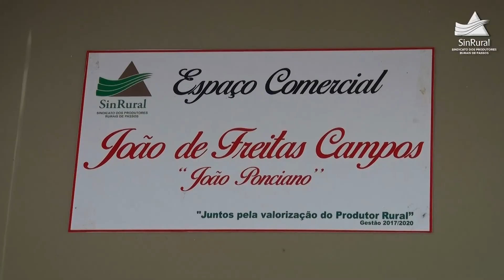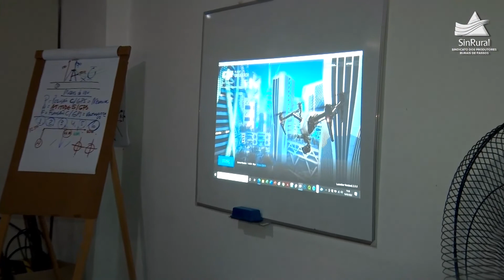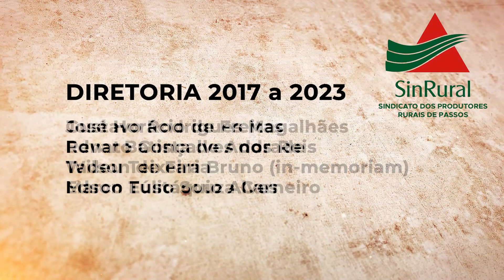Sindicato dos Produtores Rurais de Passos comemora 84 anos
O Sindicato dos Produtores Rurais de Passos, o SinRural, completou em 15 de maio 84 anos de fundação. A entidade surgiu como União Ruralista em maio de 1938 e passou a Sindicato em janeiro de 1966. A data foi comemorada com uma missa em ação de graças na Igreja Nossa Senhora das Graças, no domingo, 15 de maio. Também como parte das comemorações, foram lançados uma revista e um portal de notícias, criado com empresas parceiras.